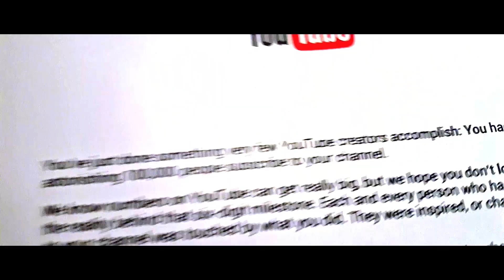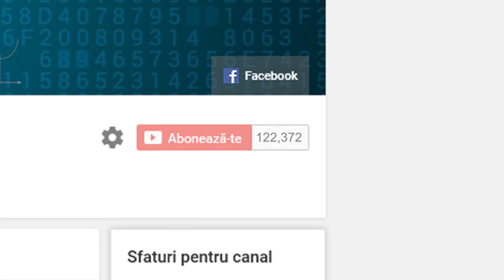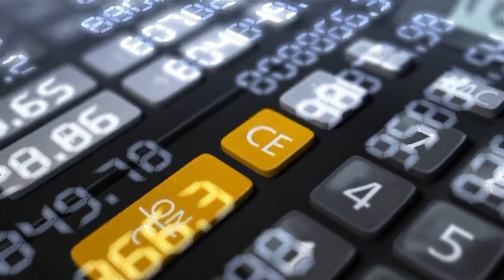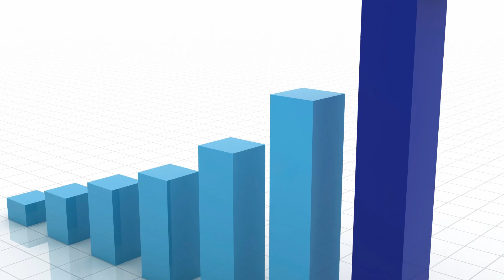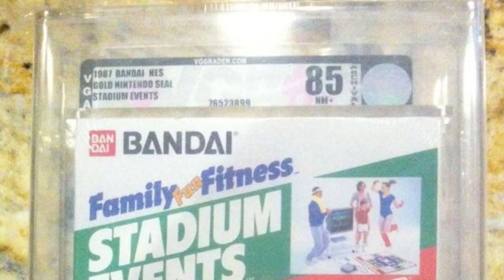100.000 de Chestii Interesante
Acest videoclip contine unboxing, multumiri si chestii interesante despre 100.000 :)

Va multumesc tuturor celor care v-ati abonat, si sustineti canalul in continuare.